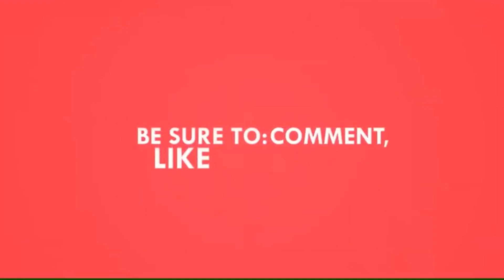साबुदाणा खाणे आरोग्यदायी आहे का?कोणी खावा व कोणी खावू नये!!!